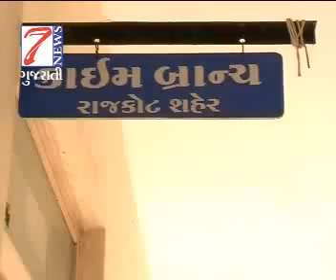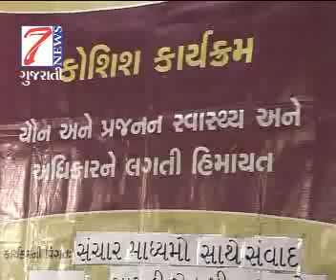7NEWS GUJARAT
આજે ગુજરાત વિધાનસભા ચૂંટણી માટે ઉમેદવારી ફોર્મ ભરવાનો છેલ્લો દિવસ હોવાથી સવારથી જ ભાજપ અને કોંગ્રેસમાં ઉમેદવારી પત્રક ભરવાની હોડ લાગી છે.
7News House,Kothariya, Nr. Ring Road, RAJKOT (Gujarat) Mo. 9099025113